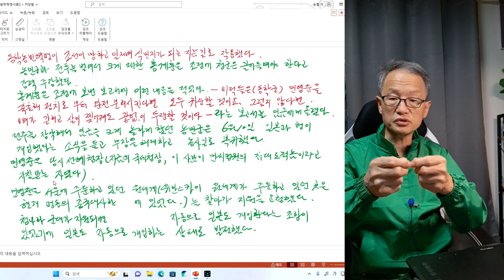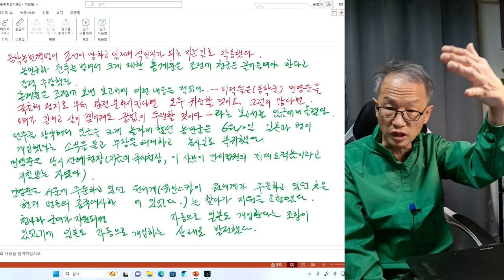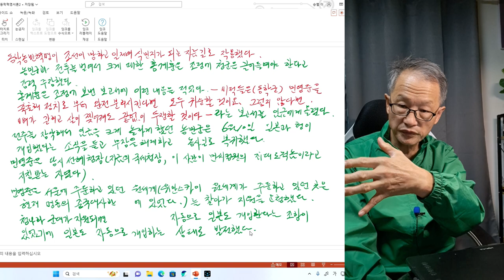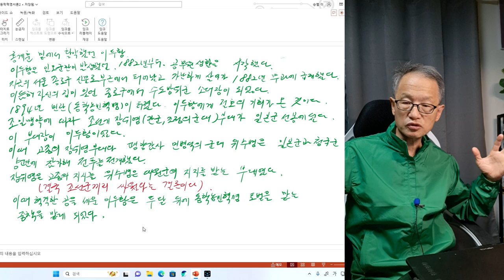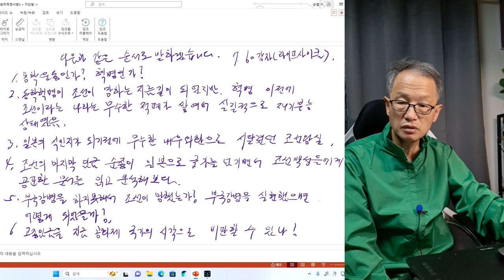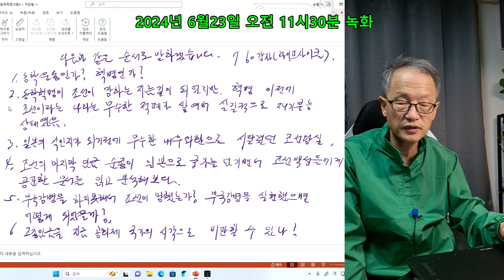전봉준 2회 농민혁명이 아니라 농민운동이다--